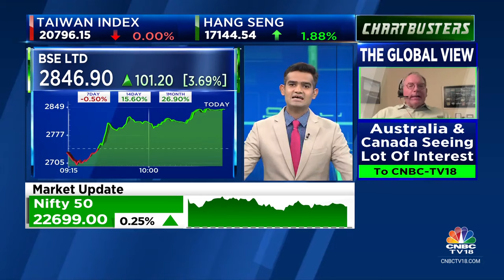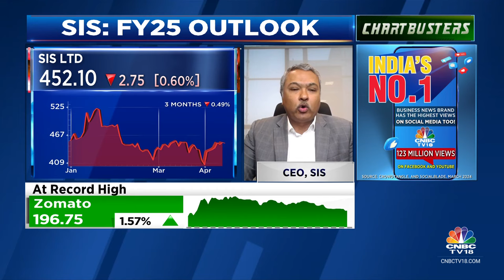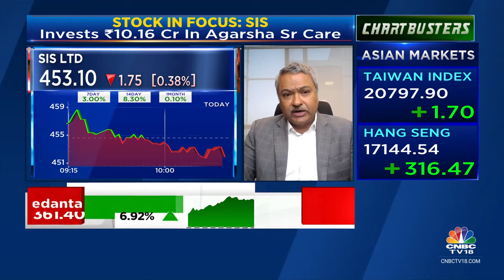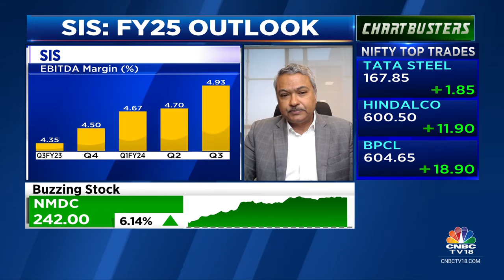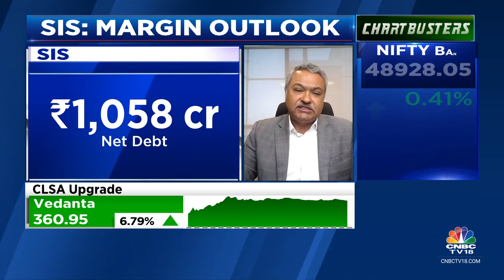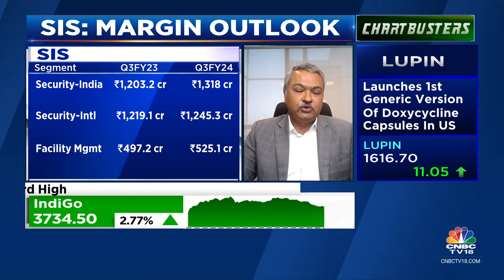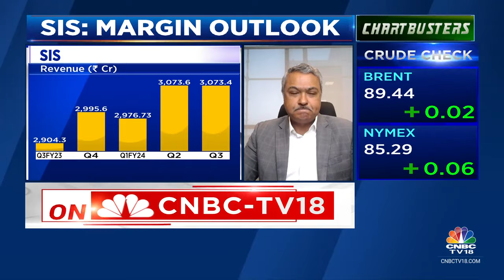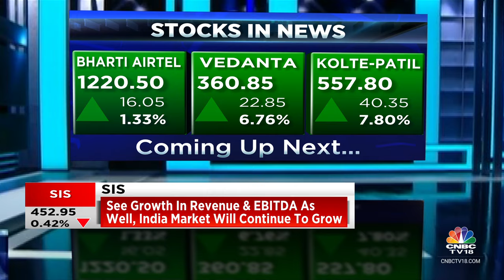Will See A Rise In Revenue & EBITDA Following The ₹10 Crore Investment In Agarsha Senior Care: SIS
OnCNBCTV18 | Will see a rise in revenue & EBITDA following the Rs 10 crore investment in Agarsha Senior Care says Dhiraj Singh, CEO of SIS. Tells Mangalam Maloo& Nigel D'Souza that, depending on M&A activity, the company can grow at a higher than targetted 15% growth rate.

n18oc_business